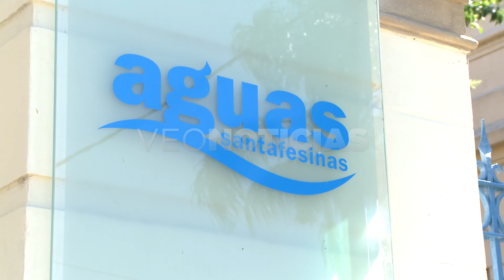GERMAN NESSIER - OBRAS DE CLOACAS EN VILLA DEL PARQUE